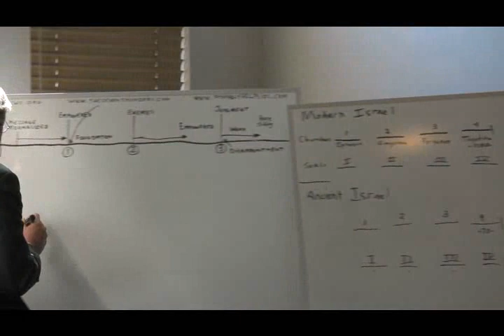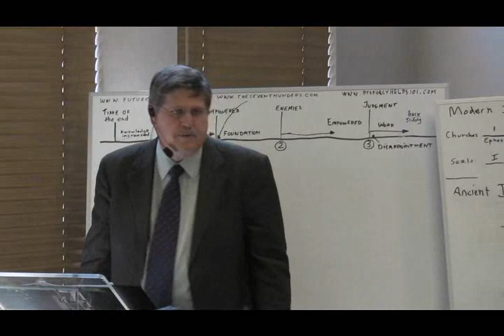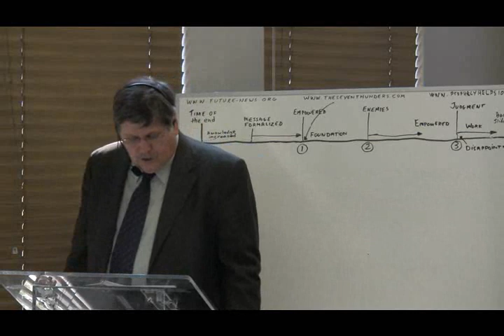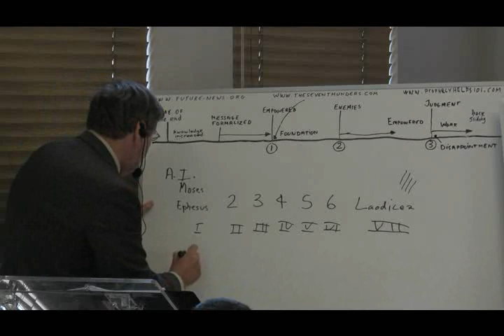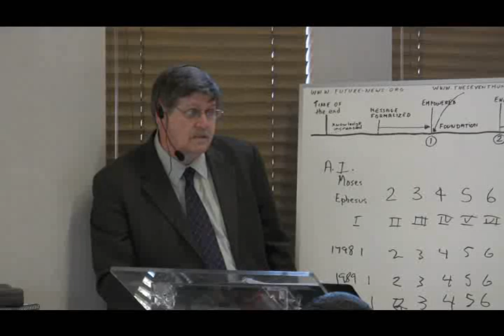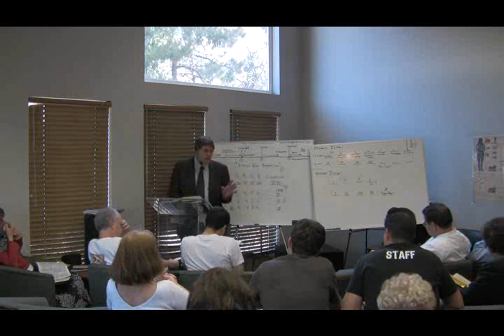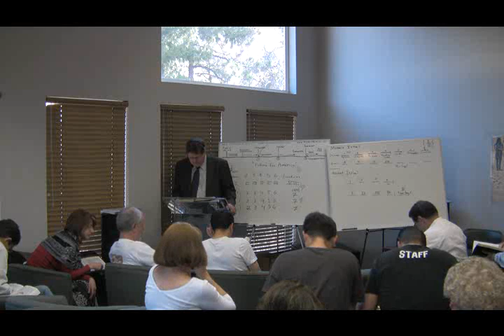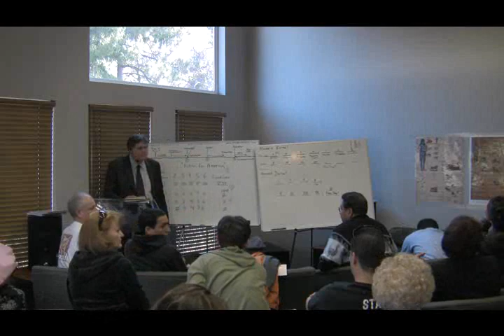2009 Camp Cedar Falls 12 - Opening of the Seventh Seal - Jeff Pippenger